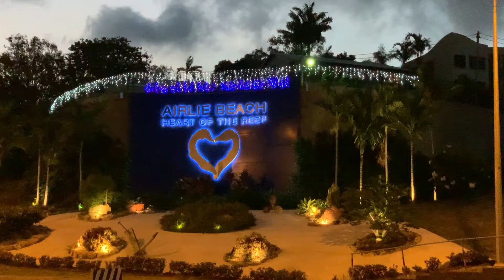Airlie Beach Backpackers night out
backpackers sanctuary,night out for acoustic live, bar hopping disco dancing with master dj’s and etc etc…..